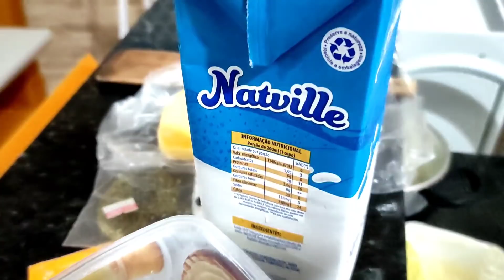ASMR COMENDO BOLINHO DE QUEIJO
ooiii família, tudo bommm??
espero que sim.
Vídeo pesado pra vocês !!

para doações diretamente.